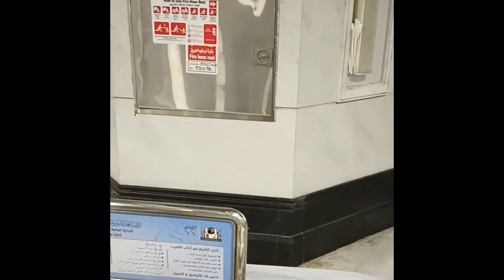Qabe Ki Rounak aur Qabe Ka Manjar Pehli Manjil | Qabe Ki Jiyarat First Floor Se Dekhte Banta Hai